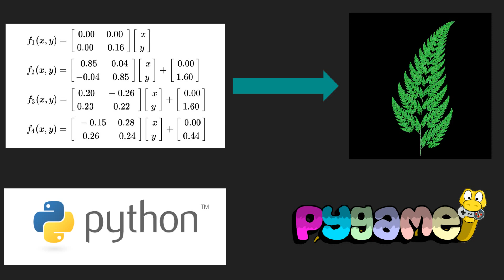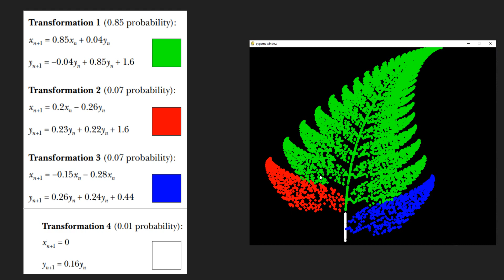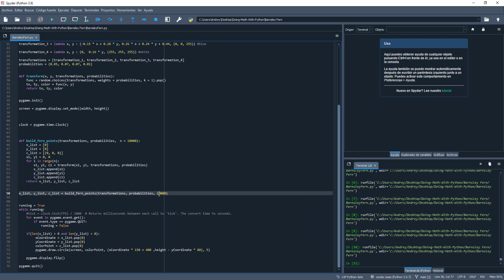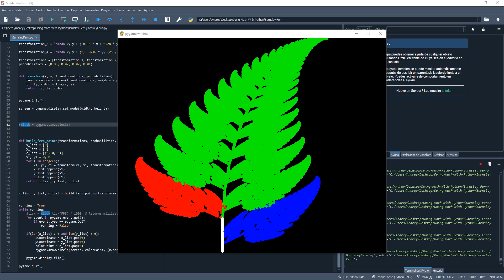Implementación de Bernsley Fern | Python | Pygame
En este video estudiamos la implementación del ¨Bernsley Fern¨, para esto utilizamos python y pygame.